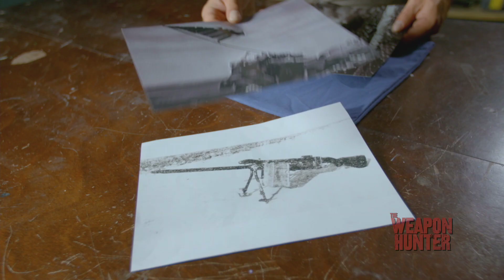WEAPON HUNTER 2x06 – "Iwo Jima Franken-Gun" – Resurrect The Stinger